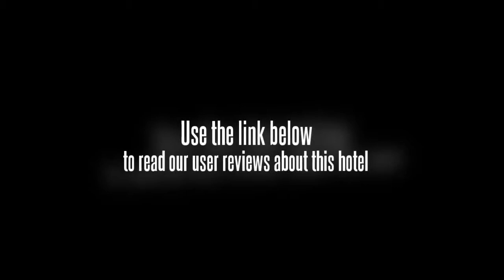Holiday Inn Express Nantong Xinghu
1101 Xinghu Avenue, conomic and Technological Deve, Nantong 226009

Holiday Inn Exp Nantong Xinghu is accessible from Nantong Airport (NTG),and local attractions include Binjiang Park, Xintiandi Waterbom Park, Nantong City God Temple, and Sutong Yangtze River Bridge.

Business facilities Onsite convention services

Hotel facilities Air Conditioning Car rental desk Dry cleaning Interior corridor access to rooms Restaurant Complimentary buffet breakfast Private dining for groups

Restaurant Dining Options: Evening Reception

Meal Plans Included in Rates

Meal Plans Available at Property -
Buffet Breakfast Plan

Additional Meal Plan Description -
- Complimentary breakfast buffet. - 24hours evening
reception.

Great Room
Type of Restaurant - Snack Bar
Type of Cuisine - International
Meals Served - Breakfast - Lunch - Dinner
Restaurant Description -
The fresh and stylish fusion of Great Room is sure to
be your ideal venue for all casual occasions with a
selection of simple and high quality foods available
immediately on a self service basis. - Located in
hotel lobby-1st- - Open at limited hours -

Check-in time: 14:00 Check-out time: 12:00

Local Attractions Nantong Gardening And La6 Km Nantong University 8 Km Shanghai 150 Km Nantong Underwater World 6 Km Nw Langshan Wolf Hill Temple 7 Km Nw Nantong Museum 14 Km Nw Changshu 70 Km Primary City - Langshan Botanical Garden 7 Km Nw Hao River 14 Km NTG Nan Da Jie 14 Km Nw Ntg - Nantong Sinho 101 Plaza - Conventi0 Km

Location Directions: Direction to the Property from East -
Driving along the way west toward the Xinghu avenue
-s336- then turn left at the south Xingkai road.
intersection arriving at the hotel.

Direction to the Property from North -
Driving along G40 hwy - Turn Left into
Sutong-Shanghai-G15. Leave G15 hwy from Nantong
South-Haimen-Zhuhang - go straight into the Xinghu ave
-S336- then turn left into the S Xinkai rd .

Direction to the Property from South -
Along the way north toward the south Xinkai road.

Direction to the Property from West -
Driving along the way east toward the Xinghu avenue
-s336- then turn right at the south Xingkai Rd.
intersection arrives at the hotel.

Credit cards accepted by hotel Amex MasterCard Visa